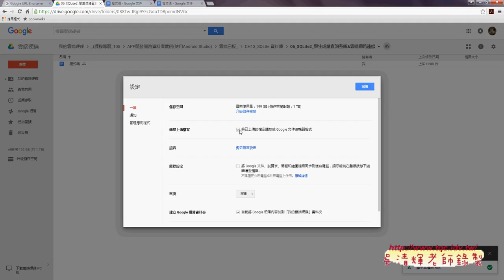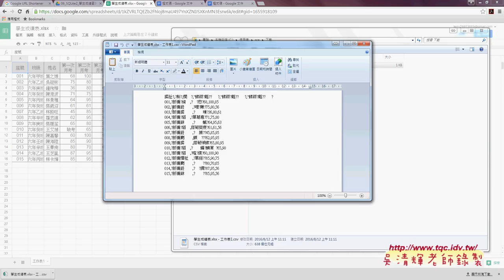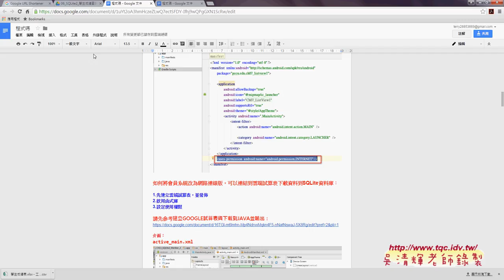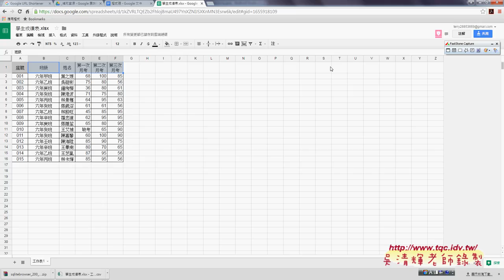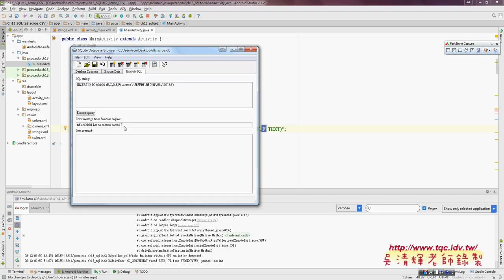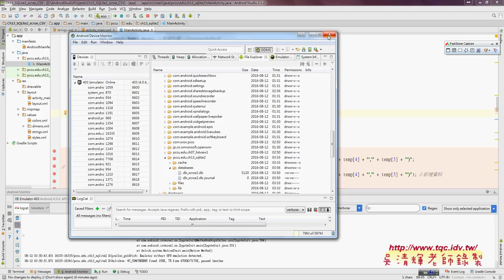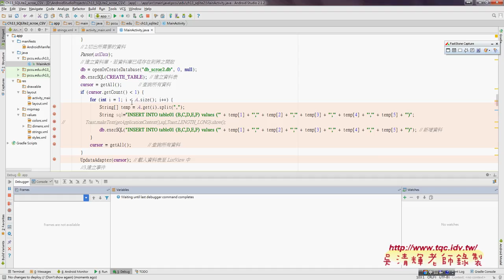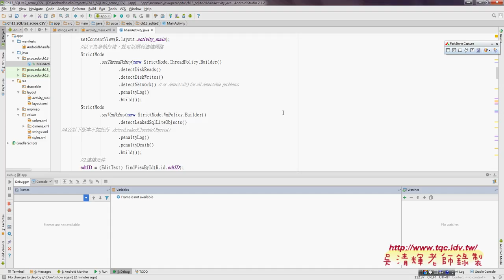04 如何改為學生成績查詢系統網路連線版